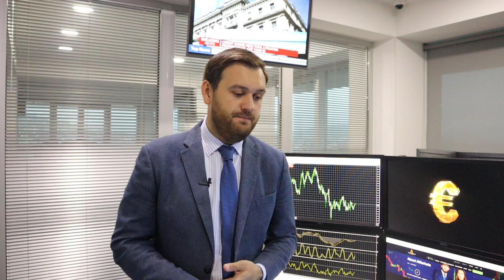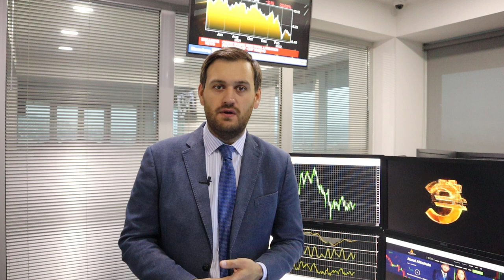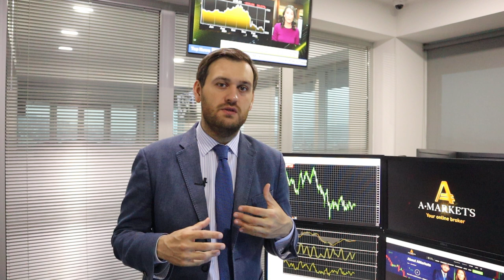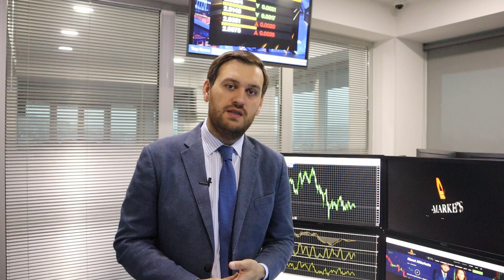ФедРезерв готов поддержать доллар | AMarkets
О долларе, нефти, соглашении стран ОПЕК+ по снижению нефтедобычи, об американской статистике, экономической неопределенности в Европе, о перспективах денежно-кредитной политики США, а также о ценовых ориентирах по парам USD/JPY, EUR/USD, GBP/USD, AUD/USD, USD/CAD и NZD/USD.